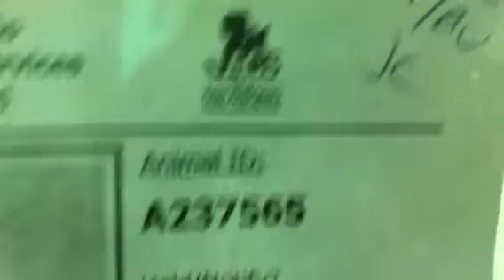12-1 237575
TD